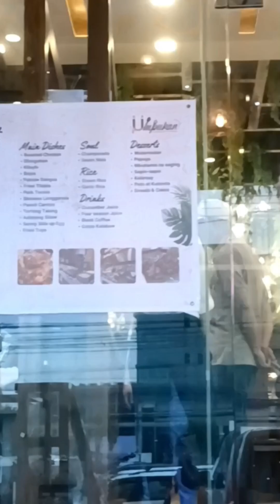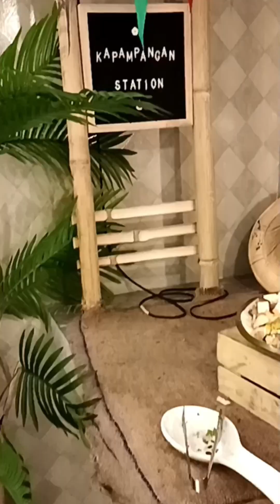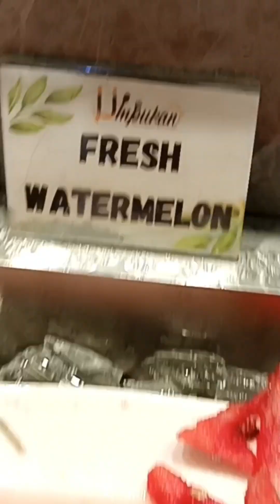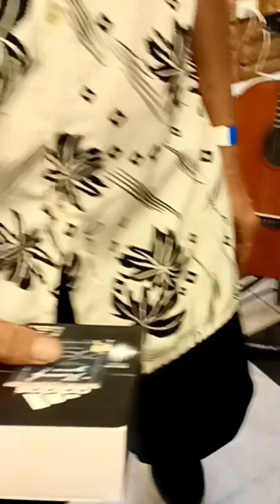EAT ALL YOU CAN SA SAN FERNANDO PAMPANGA SULIT? 😲